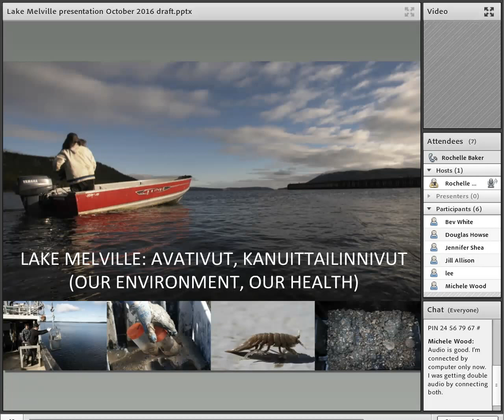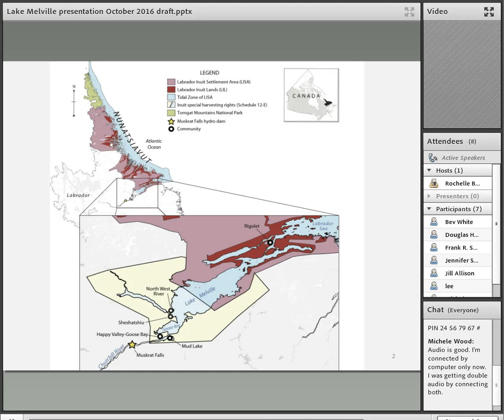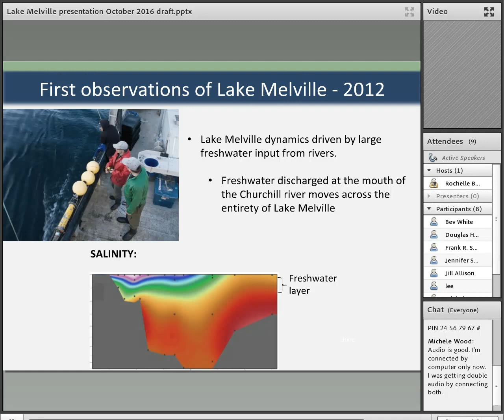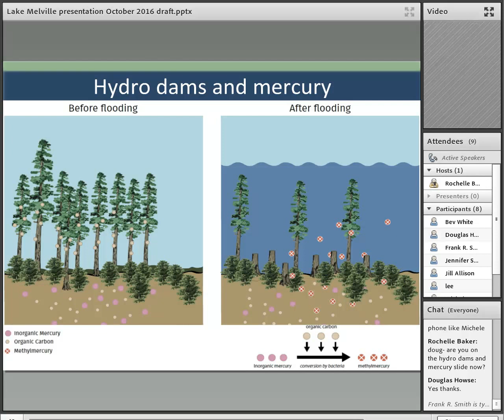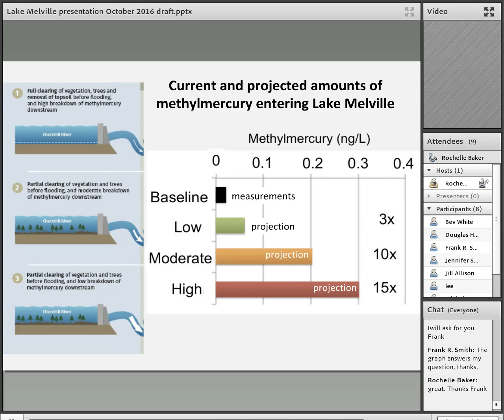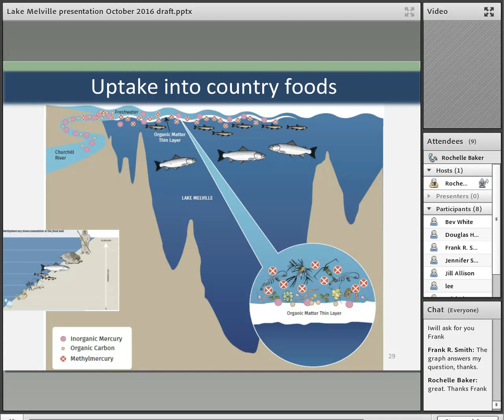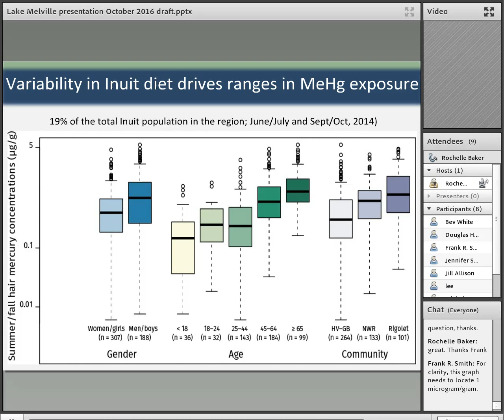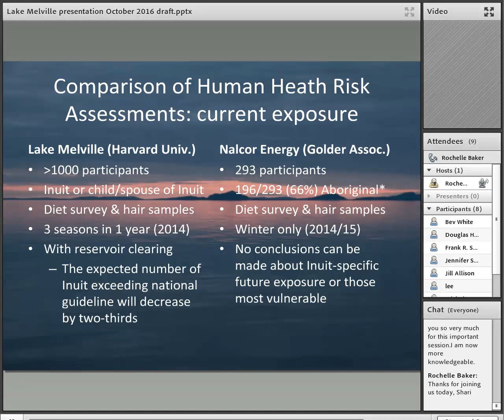Dr. Trevor Bell at NLCAHR: Methylmercury & Lake Melville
Dr. Trevor Bell, Professor of Geography at Memorial University, speaking on October 27, 2016 to the Research Exchange Group on Rural, Northern, and Aboriginal Health at the NL Centre for Applied Health Research.  Dr. Bell reported on the findings of a study "Lake Melville- Our Environment/Our Health" commissioned by the Government of Nunatsiavut.  This research was completed by Indigenous peoples in Labrador working with scientists from Memorial University and Harvard University to explore the environmental implications of the Muskrat Falls Hydroelectricity Project.